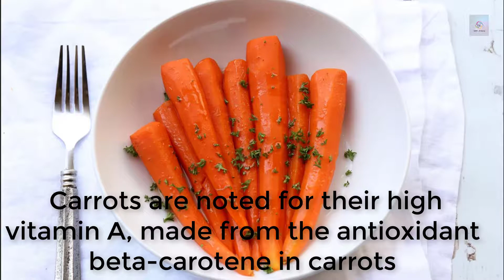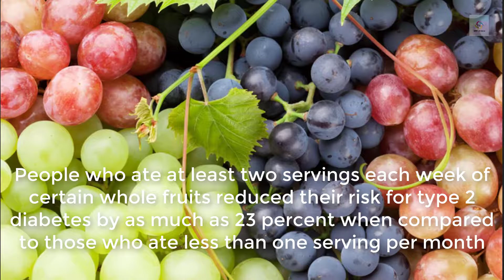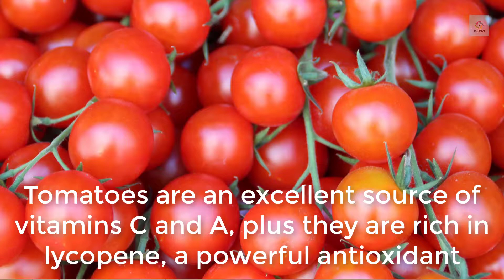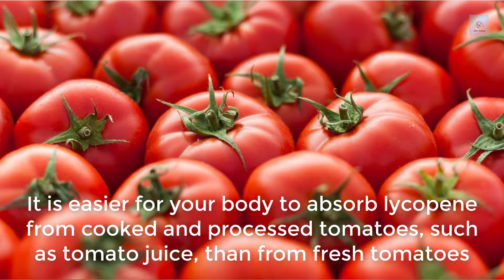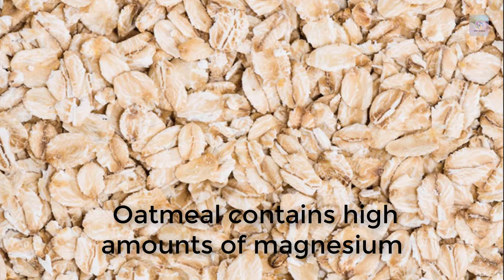Top 10 Best Foods For Diabetic patients Ever With All Benefits | Amazing List | Latest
This is the Latest List of All the Best Foods for Diabetic Patients Ever, this Is very Informative And Important Video In today Life, I Hope You All Viewer Surely Like My Video.

t_class19